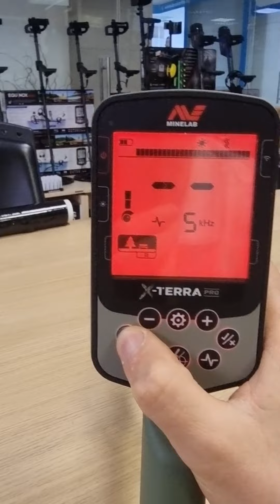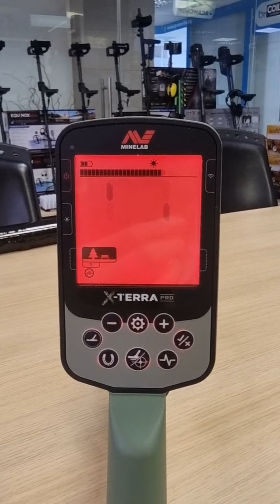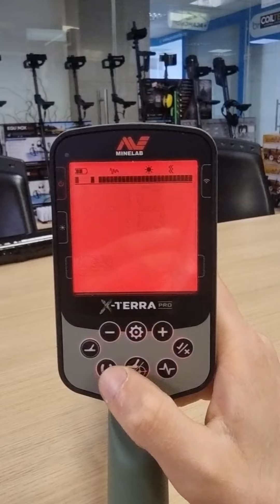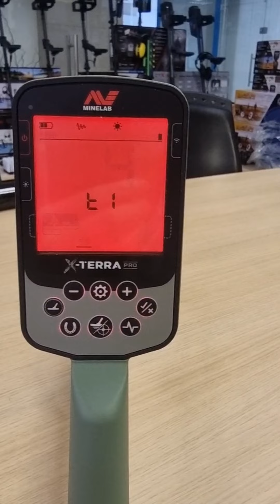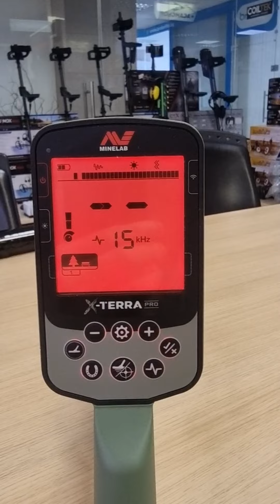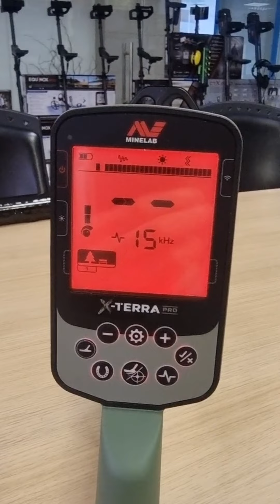Minelab X-TERRA PRO- Основни настройки и режими за търсене